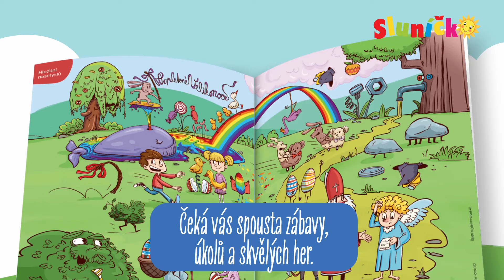Březnové Sluníčko je tu!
Nové číslo Sluníčka je plné báječného čtení, tvoření i zábavy. Najdete tu také aršík s 60 autorskými samolepkami.